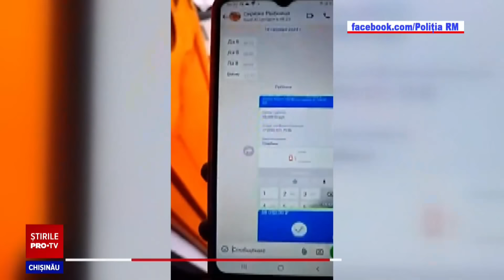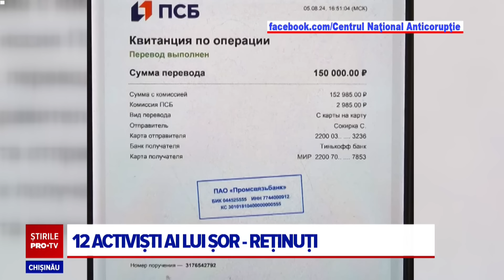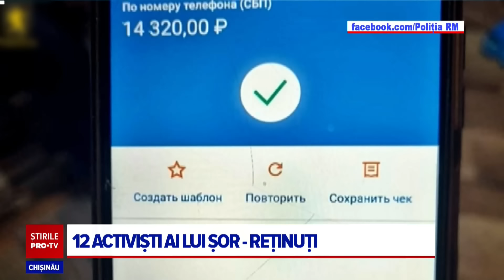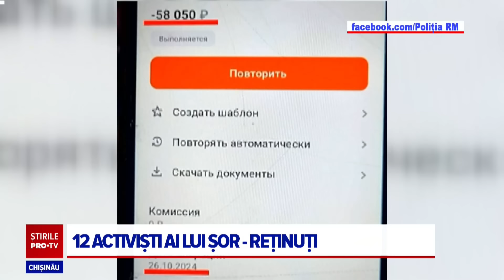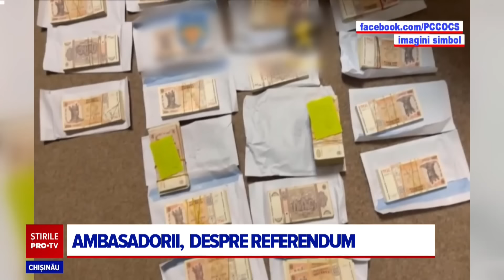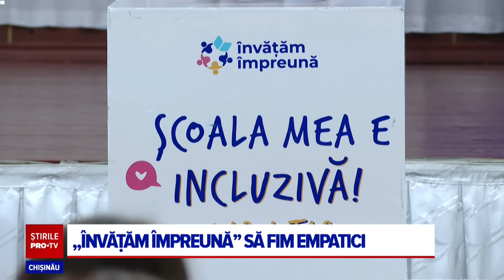Stirile PROTV 31 OCTOMBRIE (ORA 20:00)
Poți urmări LIVE Știrile PRO TV de la ora 13, 17 si 20 pe site-ul

Între timp, 40 de angajați ai Agenției Servicii Publice au fost suspendați din funcție fiind bănuiți că au primit bani din Federația Rusă pentru votul exprimat la alegerile și referendumul din 20 octombrie
Iar Curtea Constituțională urmează să anunțe în câteva momente dacă validează sau nu rezultatele referendumului privind integrarea Republicii Moldova în Uniunea Europeană